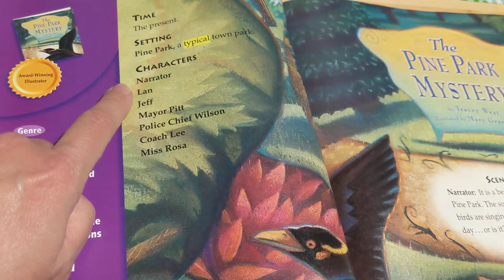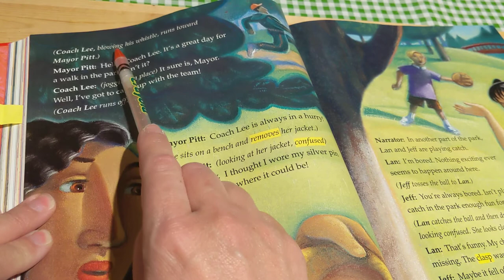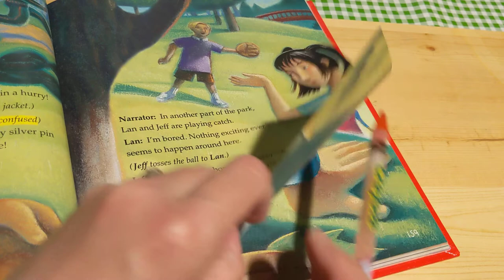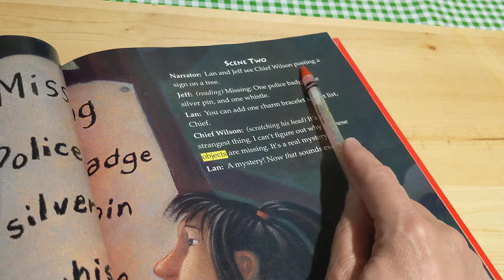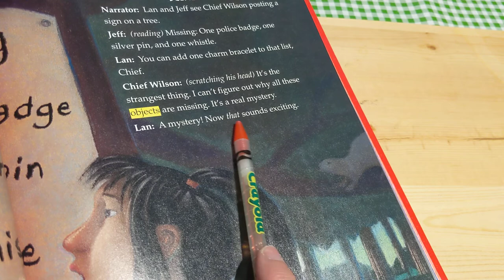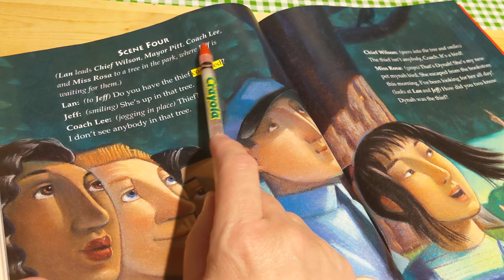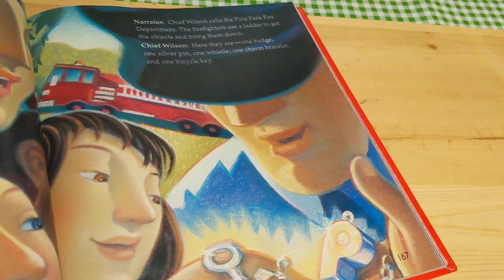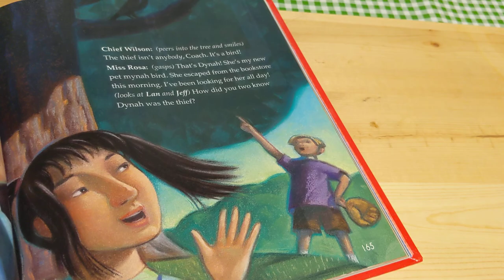2nd Grade Literature Story: The Pine Park Mystery